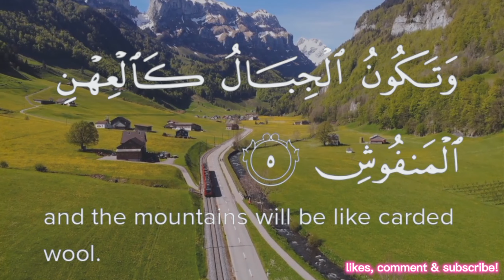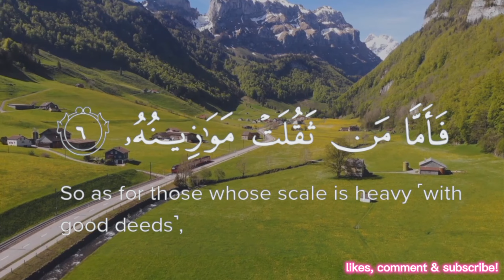Surah Al qariah / tilawat e Quran / tilawat with translation in English / king sahib ❤️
quran tilawat
tilawat
tilawat quran pak ‍surah sajdah
quran tilawat with urdu translation full
mursalat
yaseen ki fazilat
relaxation
naat
yaseen ka wazifa
daily recitation
urdu translation
beautiful awesome
fatiha

قرآن
قرآن بصوت هاديء
قرآن كريم قبل النوم
قرآن للمساعدة على النوم
القرآن الكريم
قرآن كريم للنوم
القرآن
قرآن كريم
قرآن كريم قراءة
كروما قرآن
10 ساعات قرآن
قرآن كريم بصوت جميل
قرآن كريم حالات واتس
حالات واتس قرآن كريم
القرآن الكريم كامل
قرآن كريم ياسر الدوسري
قرآن كريم بصوت المنشاوي
قرآن كريم بصوت اسلام صبحي
قرآن كريم للنوم قران كريم
قرآن كريم بصوت الشيخ ماهر المعيقلي
قران
قراءة
البقرة
البقره
القران
المقرئ
صور قران
قران